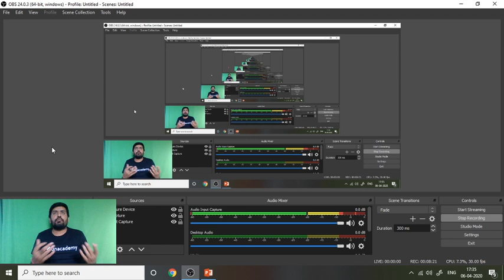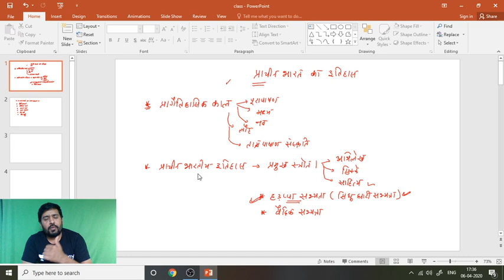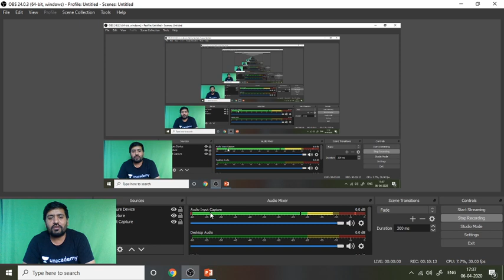6:30 PM - Rajasthan Police 2019 | Ancient History by Praveen Sir | Introduction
Ancient History Introduction - Rajasthan Police 2019 | Indian History by Praveen Sir

1. One Subscription, Unlimited Access
2. Learn from your favorite teacher
3. Real time interaction with teacher
4. You can ask doubts in live class
5. Limited students
6. Download the videos & watch offline

✿ Morning Shows:
06:00 AM - Daily Current Affairs by Ankit Avasthi Sir
07:15 AM - Current Issues by Ankit Avasthi Sir
08:00 AM - Maths by Akash Sir
09:00 AM - Static GK by Sushmita Ma'am
10:45 AM - Daily 10 Minutes Current Affairs Dose by Anadi Sir

✿ SSC JE 2019 (Non-Tech) Crash Course:
09:30 AM - Reasoning by Deepak Sir
10:00 AM - GK by Anadi Sir

✿ REET 2020 Exams:
09:30 AM - Hindi by Ganesh Sir
10:00 AM - Environment by Mukesh Sir
11:00 AM - Psychology by BL Rewar Sir
12:00 PM - Sanskrit by OP Gupta Sir
01:00 PM - Maths by Sajjan Sir

✿ Rajasthan Special:
01:30 PM - General Science by Ankit Sir

✿ Rajasthan Patwar 2019:
02:00 PM - Geography by Rajendra Sir
02:30 PM - Maths by Sajjan Sir
03:00 PM - Hindi by Ganesh Sir
03:30 PM - Computer by Pandey Sir
04:00 PM - Art & Culture by Praveen Sir

✿ Rajasthan Police 2019:
05:00 PM - Polity by Rajendra Sir
05:30 PM - Reasoning by Deepak Sir
06:00 PM - History by Praveen Sir
07:00 PM - Computer by Pandey Sir